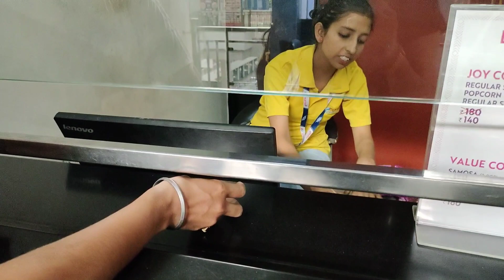Mammy ko life m first time cinema hall m movie dikhai| m lift m fas gyi 😱